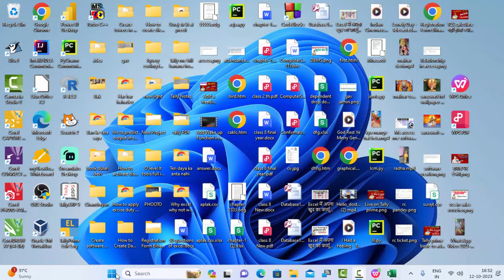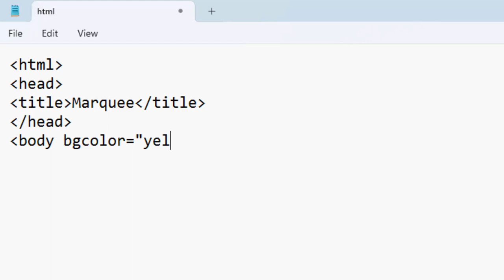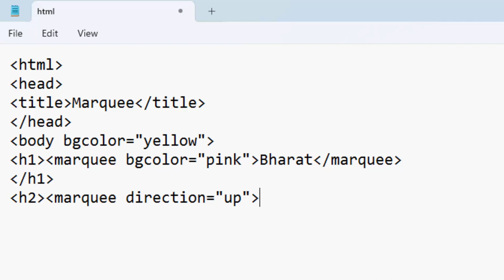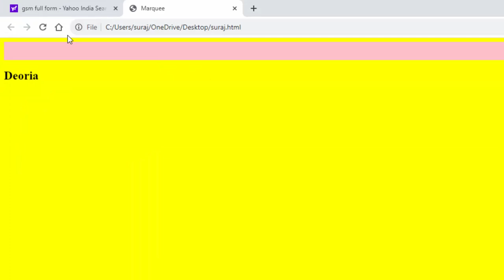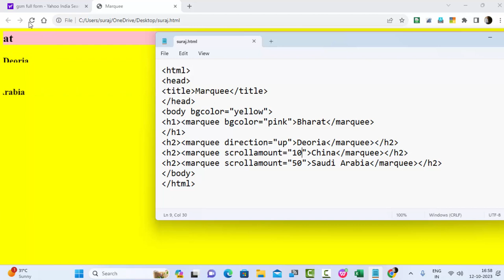Increase the speed of animated text in html in hindi@COMPUTEREXCELSOLUTION